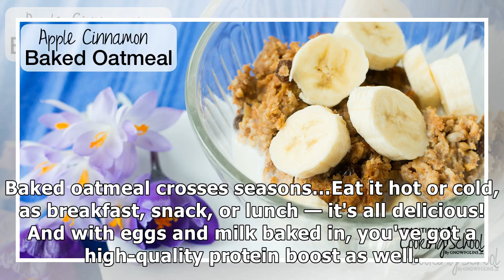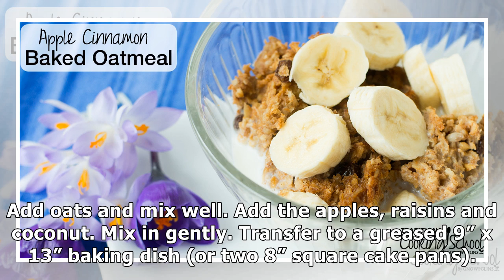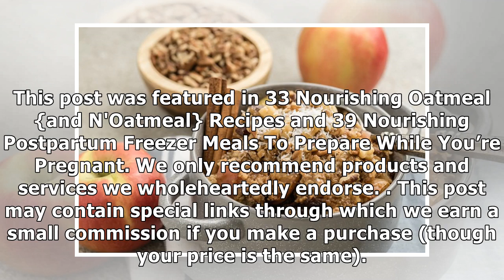Apple-Cinnamon Baked Oatmeal